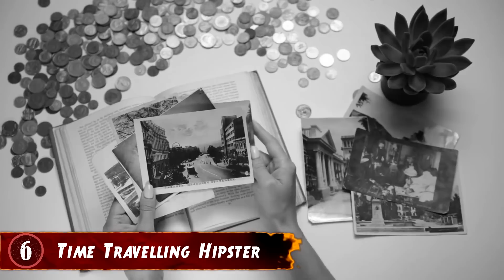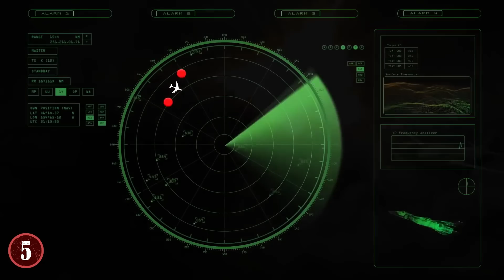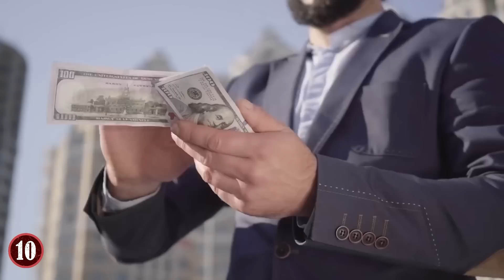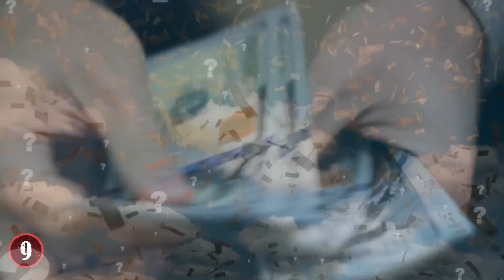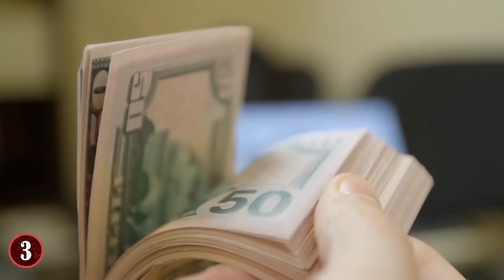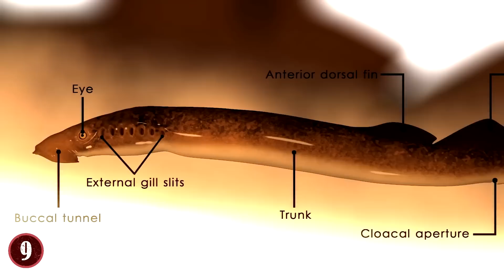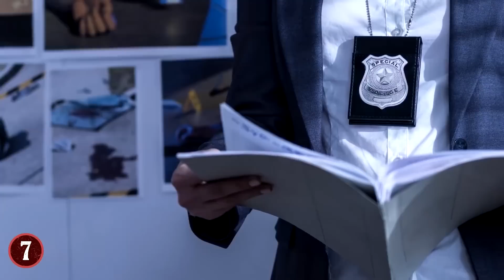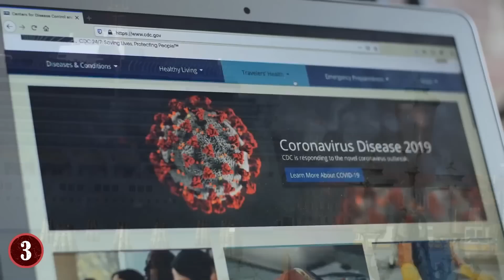All That Went Terribly Wrong!